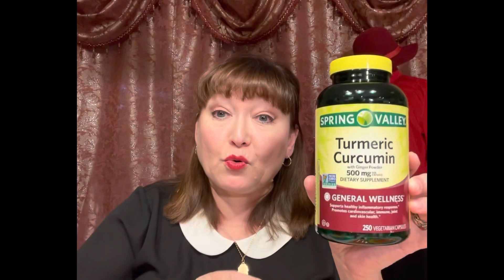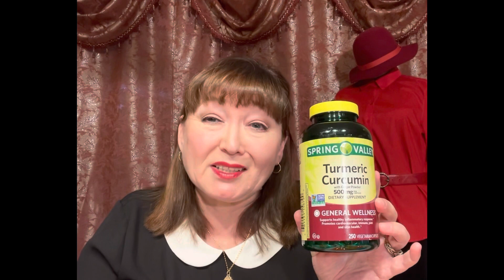About health,revmatoid artrities*Про здоровье,ревматоидный артрит*Тажалык нерген,ревматоидный артрит